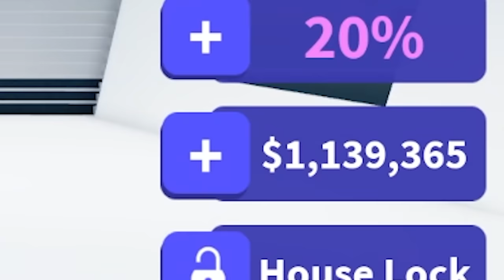OPS.. ABBIAMO DISTRUTTO LA NOSTRA CASA SU ROBLOX!!!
Luì ha fatto esplodere la nostra casa da 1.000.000 su roblox e adesso?!
⭐ I GIOCHI, LIBRI E GADGET ORIGINALI SU AMAZON ➤